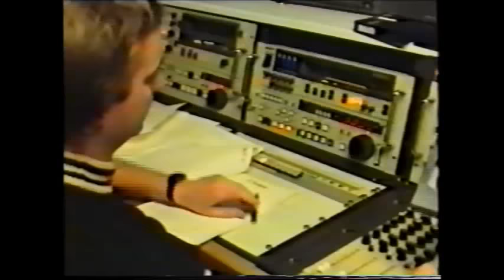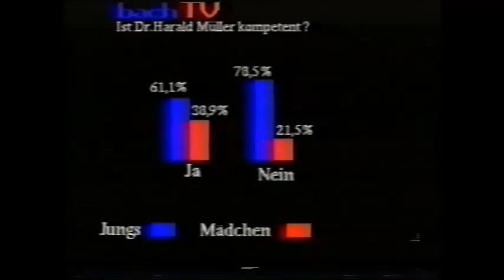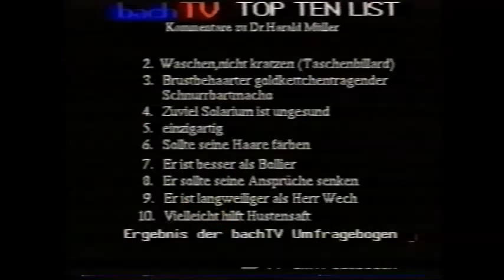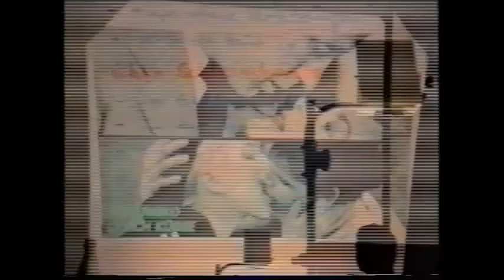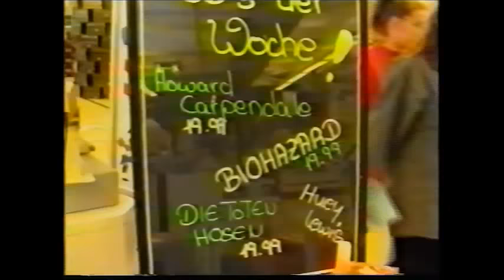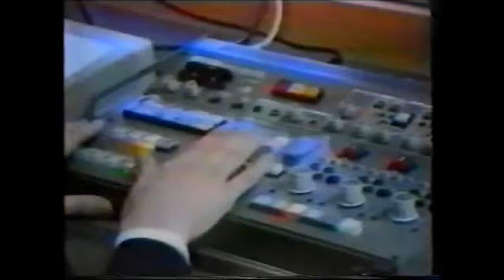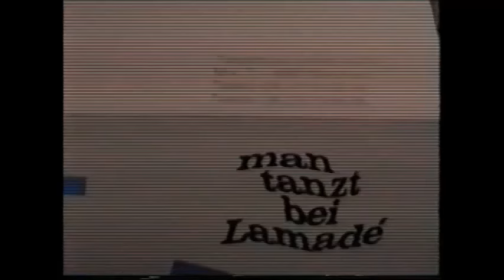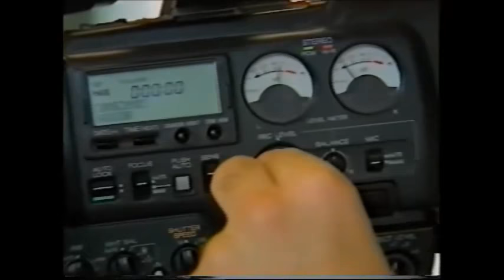bachTV - Episode 3 (1994)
Schulfernsehen am Johann-Sebastian-Bach-Gymnasium in Mannheim Neckarau aus dem Jahre 1994.